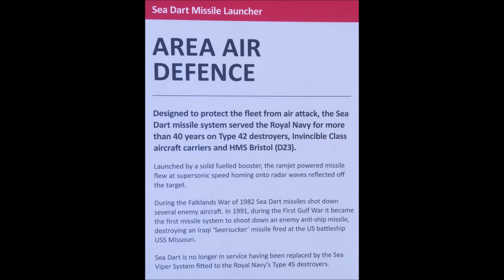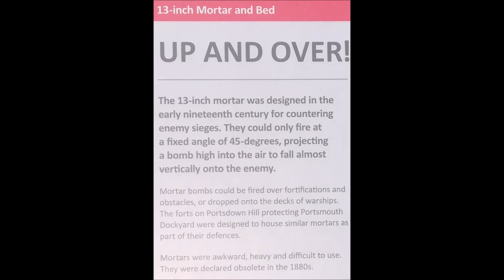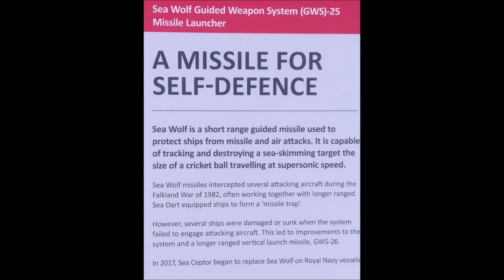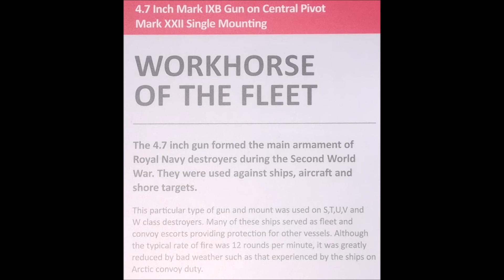Gosport & Explosion museum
Views around the Museum of Naval Firepower is a museum set in Gosport's former gunpowder and munitions depot

External display at the museum accessible free to anyone (paying visit artefacts not shown)